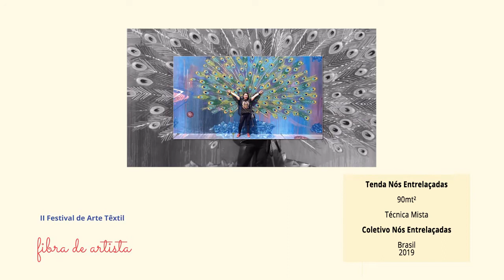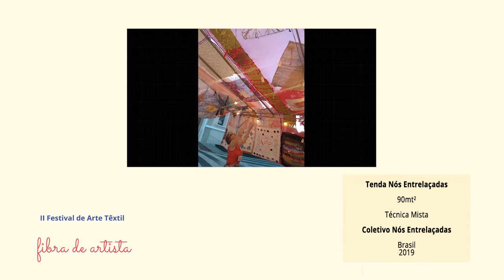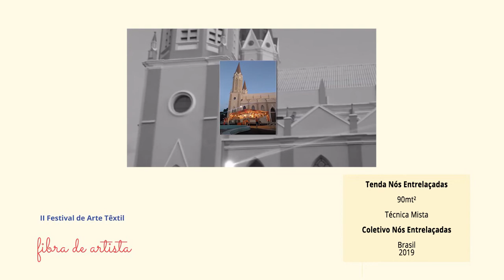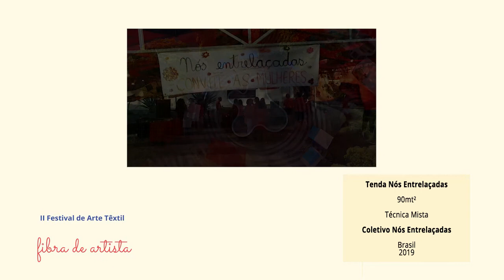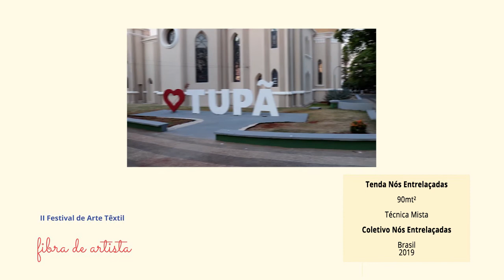Tenda Nós Entrelaçadas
Obra: Tenda Nós Entrelaçadas
Dimensão: 90mt²
Técnica: Técnica Mista
Artista: Coletivo Nós Entrelaçadas
Brasil
2019